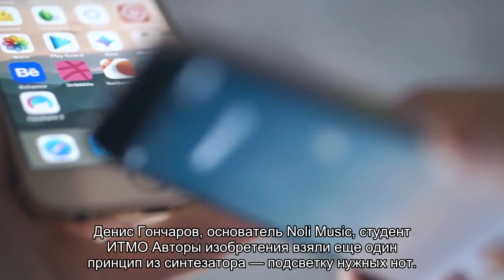Студент создал гитару с датчиками на грифе: на ней можно играть одной рукой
Стартап студента Университета ИТМО Noli Music создал гитару, на которой сможет самостоятельно научиться играть практически каждый. Инструмент подойдет как для новичков, так и для людей с ограниченными возможностями здоровья. Об этом «Хайтеку» сообщили в пресс-службе ИТМО.